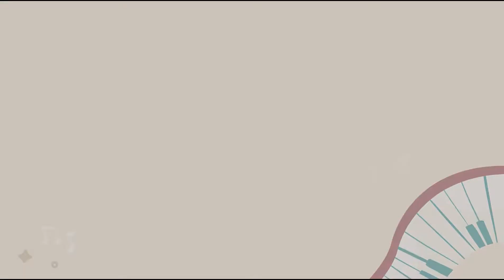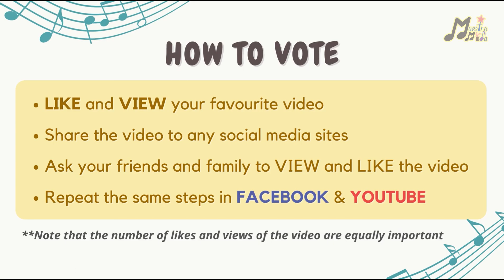JS75_Janeeshaa Suresh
【Program Maestro Muda Talentime 2022】Janeeshaa Suresh | Junior Level | District Level | Violin

Violin - Gavotte
Violin - No Man's Jig